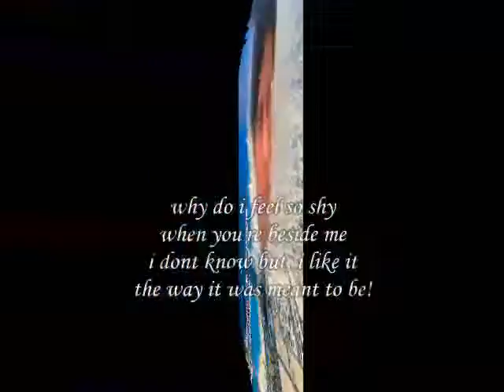i like it ,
do.
do so
Money is an excellent servant, but the host
very bad.